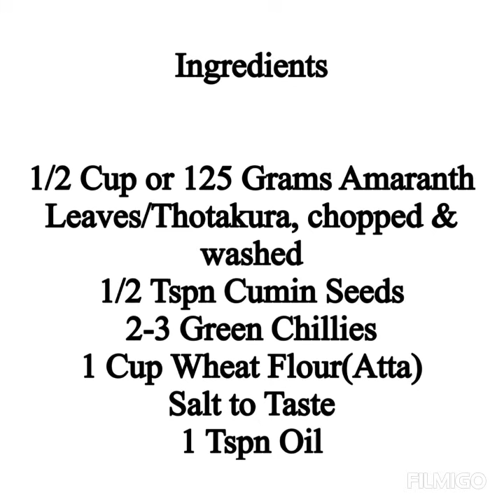Amaranth(Thotakura) Roti/Chapathi|Green Roti|Healthy Breakfast Ideas|Lunch & Dinner Recipes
Roti/Chapathi prepared using wheat flour & spiced amaranth puree. Try these healthy rotis & let me know your views.
You can find the recipe links in my blog👇🏻